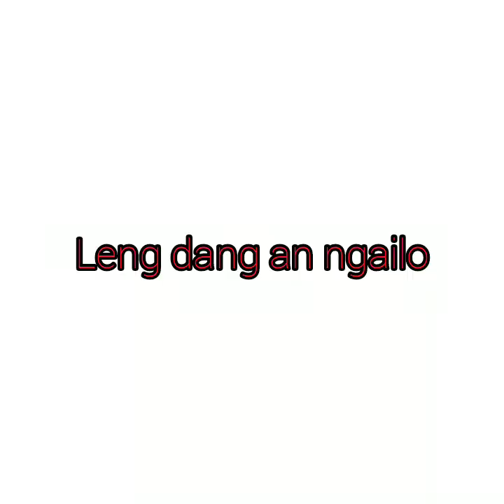Kan Thianho picnic at Valentino, Luangmual. Dated:20th October 2021.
song: Avici-The nights